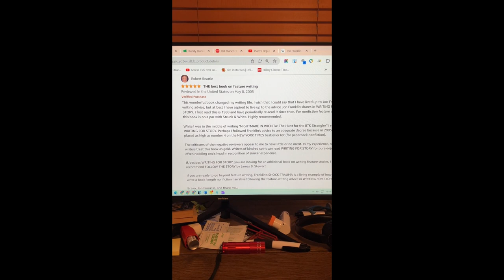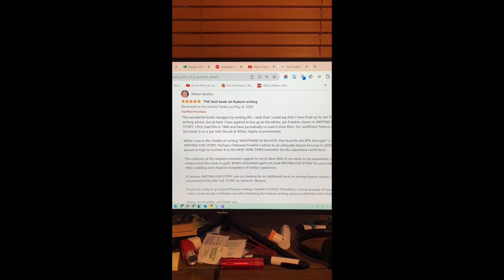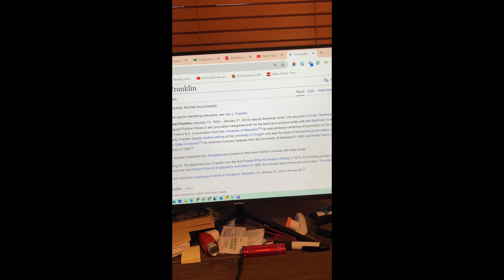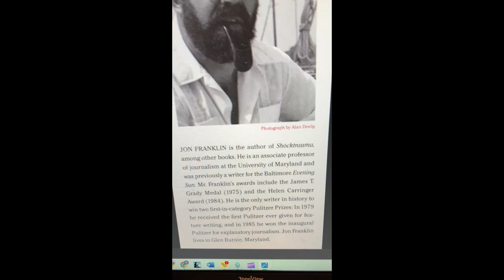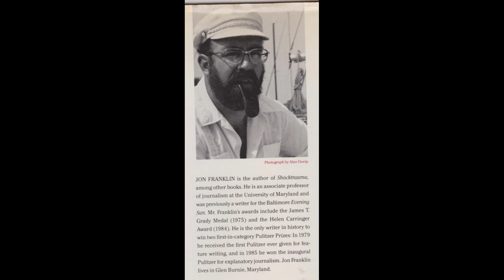Jon Franklin short tribute in memorial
Short tribute in memory of writer-teacher Jon Franklin, two-time Pulitzer Prize Award recipient and good guy. January 13, 1942 - January 21, 2024.